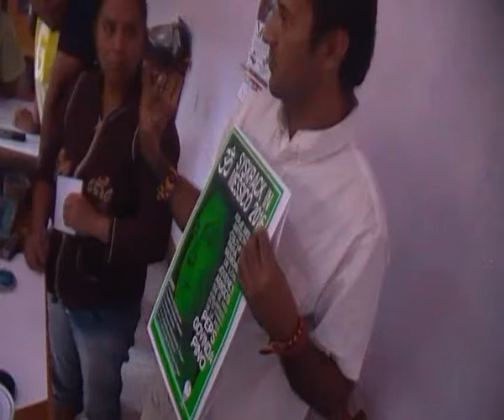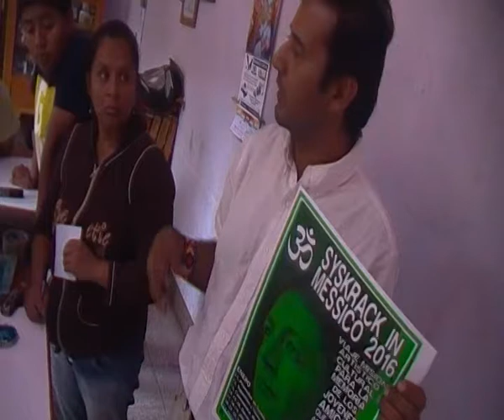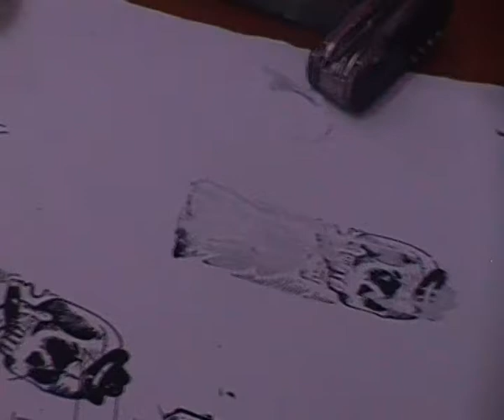Taller serigrafia con Manuel Tapia a Teotitlan en el Syskrack in Messico 2016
parte del "Syskrack in Messico 2016 por Peps, Pino y Govinda"
sabado 16 de eneroen casa de doña Aurora  con "Mujeres Unidas de Teotitlán" A.C. en Teotitlán del Valle , Oaxaca,